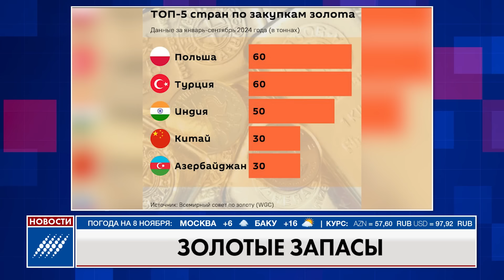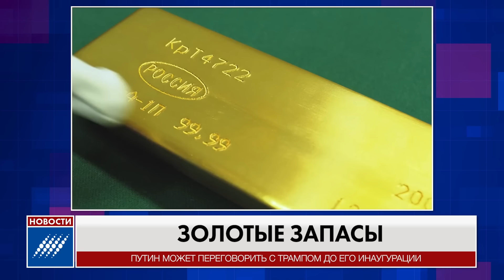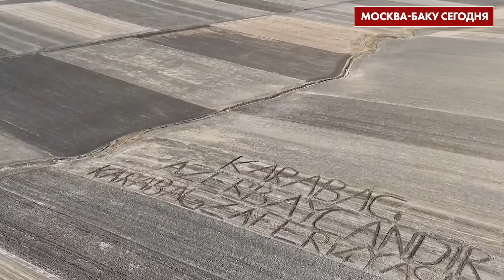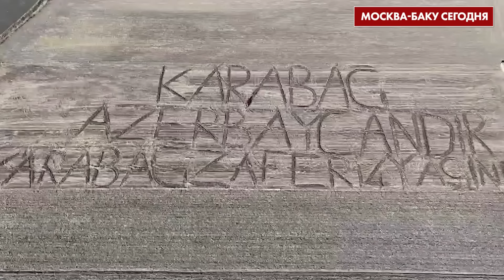Тайный план США по Армении раскрыла разведка России. 7 ноября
Новые объекты

Президент Азербайджана Ильхам Алиев сегодня принял участие в открытии новой автомобильной дороги Беюкшор-Пиршаги, которая будет играть важную роль в регулировании транспортных потоков в Баку.
Длина новой автодороги составляет почти 13 километров. Шестиполосная автотрасса построена с соблюдением самых современных требований в соответствии с техническим классом 1Б. Кроме этого на дороге установлены зарядные станции для электромобилей.